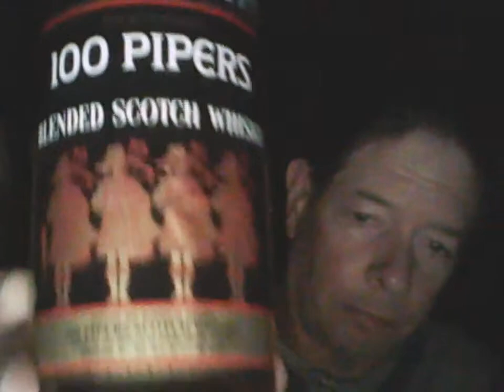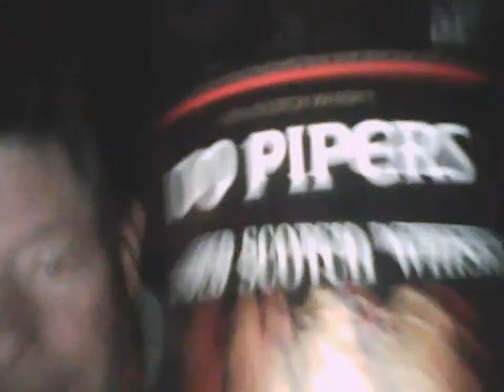(Seagram's) 100 Pipers vs. Chivas Mizunara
A "Dawn Busters" taste challenge! A Chivas Brothers showdown! Both are 80 proof, blended Scotch whiskies, from Chivas Brothers.

(Seagram's) 100 Pipers- introduced in 1965. Aged 3 years. Bottled in Kentucky by Heaven Hill, for USA distribution.

Chivas Mizunara- introduced in 2014 for Japan, with later distribution expansion. No age statement.